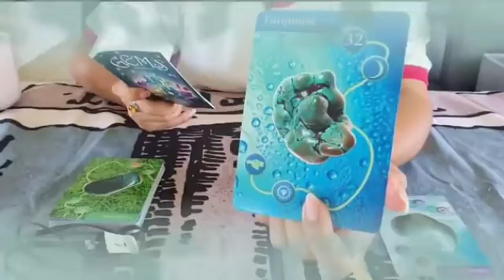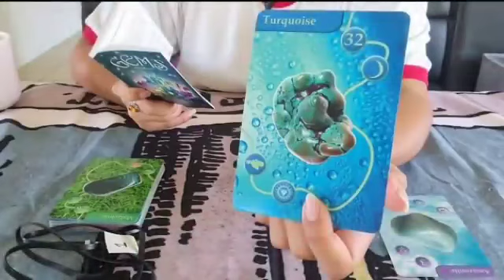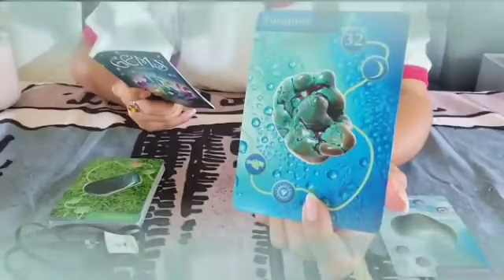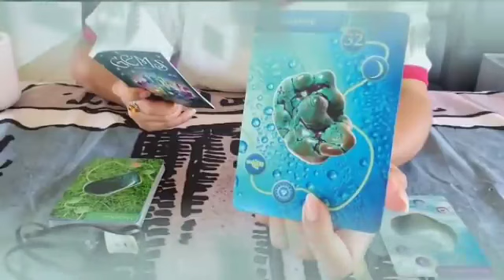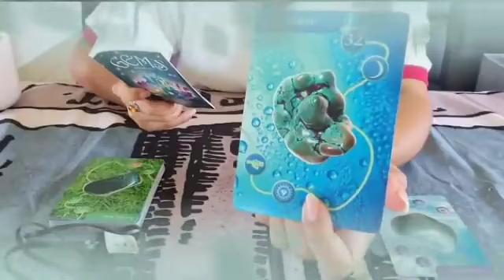برج العقرب ♏ حنين و أشتياق😔مرقبة 24ساعة😲حبيبك بحبك♥️أرتباط رغم عدو😌👌